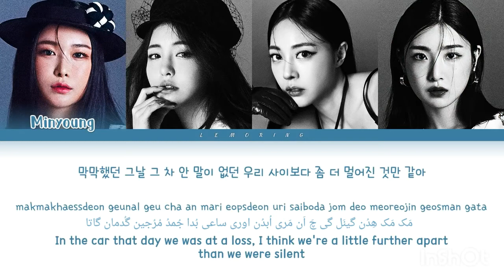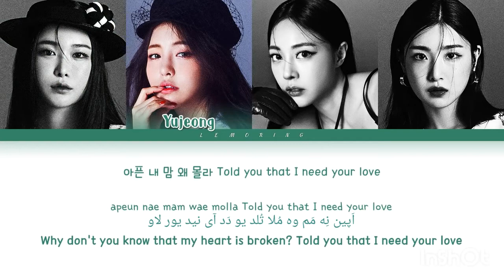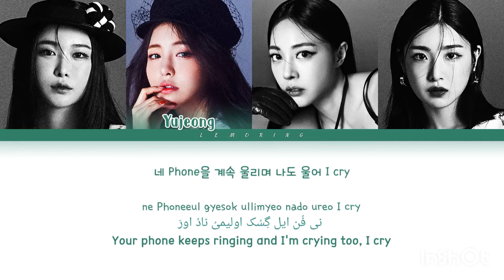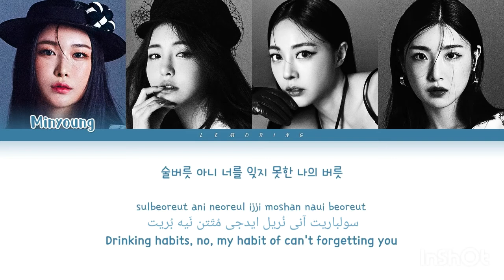لیریک فارسی آهنگ (After We Ride) از ( Brave Girls)